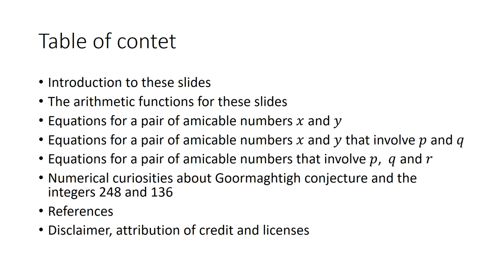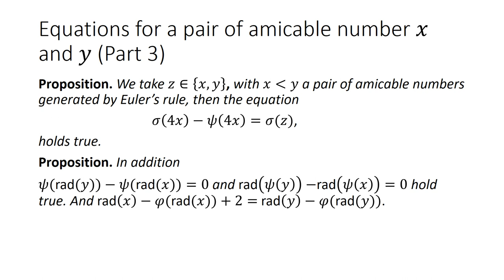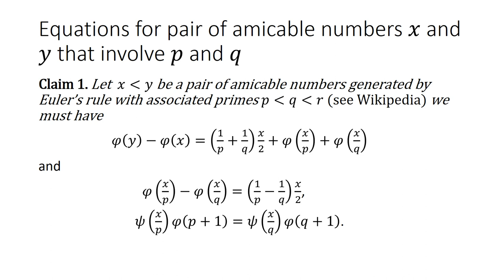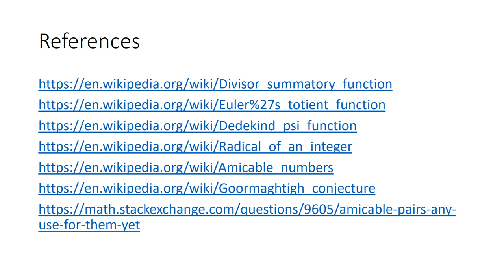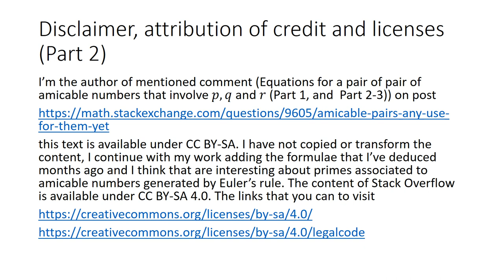Formulae related to Euler’s rule for amicable numbers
In these video slides we present sets of equations that satisfy each pair (x,y) of amicable numbers generated by Euler’s rule and their associated primes p, q and r. We present the systems of equations that we’ve deduced for these integer sequences in terms of particular values of some multiplicative functions, Euler's totient function, Dedekind psi funcion, the square free part rad(n) and the divisor summatory function. We use a special notation for f(f(n)), with f(n) a number theoretic function. On the other hand, we add a section with curiosities, mathematical coincidences, about the integer 248 and integers related to the known solutions of Goormaghtigh equation.

That's, in previous paragraph, a summary of content of this video, now as invitation for this YouTube channel I add the following propositions with mathematical coincidences of 1836, 137 and the prime number 29. I wish that some of these simple results is inspiring for you.

Proposition. The integer r=29 is the first prime number that satisfies psi(psi(r))=72, where psi(n) denotes the Dedekind psi function. Denoting gs(1836) the greatest square integer dividing 1836, that’s gs(1836)=36=72/2, then sigma(72)-psi(72)=1836/gs(1836).

We denote psi(x) the Dedekind psi function. We consider the following equations that involve x=48, x’=132, z=192 and z’=216 that are respectively the solutions (that I know) for the equations phi(phi(137+x))=x and phi(phi(1836+z))=z, with phi(n) denoting the Euler’s totient function. You can to study the solutions for similar equations phi(n)=X or phi(n)=Z with X equals to 48 or 132, and Z equals to 192 or 216.

Proposition. The only solutions of the equation psi(n)=48 are 24, 28, 32, 33, 35 and 47.

Proposition. The only solutions of the equation psi(n)=132 are 86, 121 and 131.

Proposition. The only solutions of the equation psi(n)=192 are 84, 96, 105, 112, 124, 128, 141, 155, 161 and 191.

Proposition. The only solutions of the equation psi(n)=216 are 90, 102, 108, 110, 135, 136, 142, 153, 159 and 187.

Lemma. There exist prime numbers, compare to the solutions of previous equations, 47, 131 and 191 for which psi(47)=x, psi(131)=x’ and psi(191)=z. In addition we must have sigma(z’)-z’=2z.